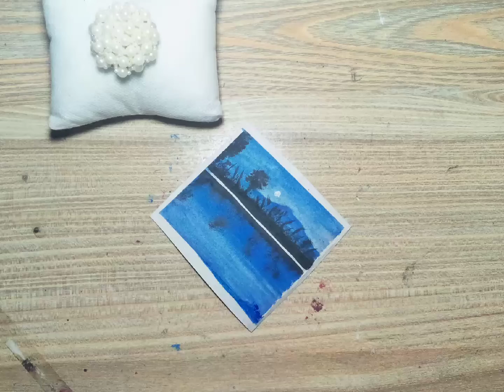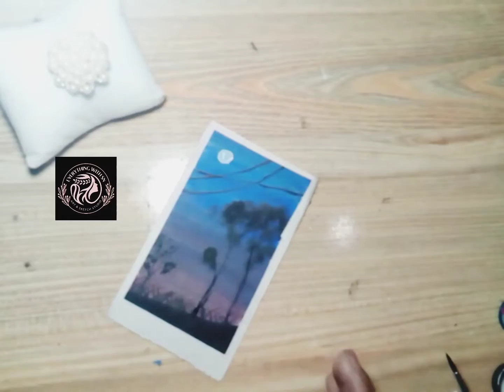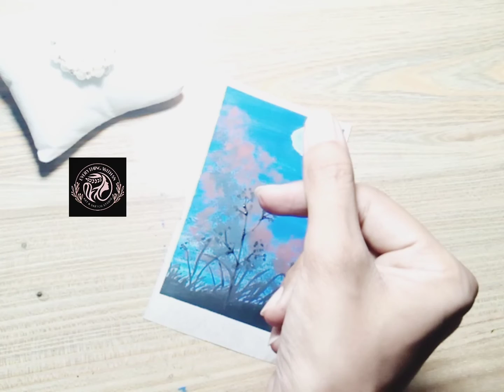Poster Colour Paintings || new ideas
I'm on Instagram as @sabaart0. Install the app to follow my photos and videos.